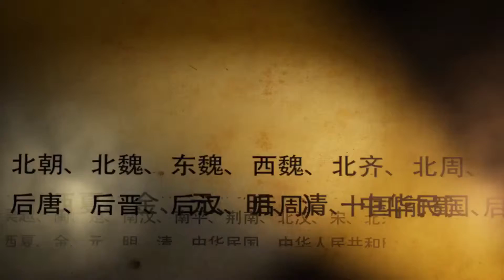4个小学生捡河蚌，无意发现鱼塘藏有宝藏，村民打捞出无价之宝